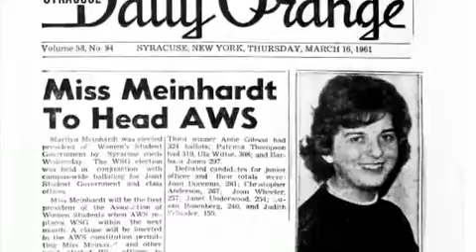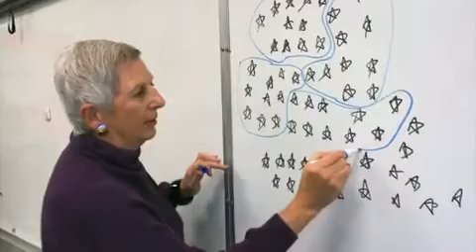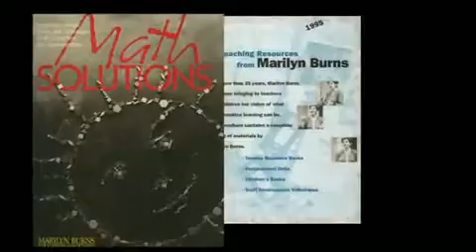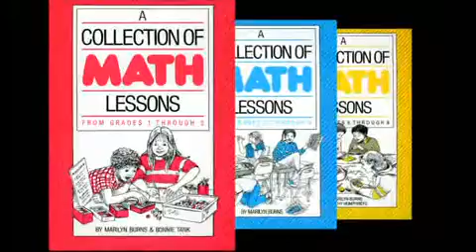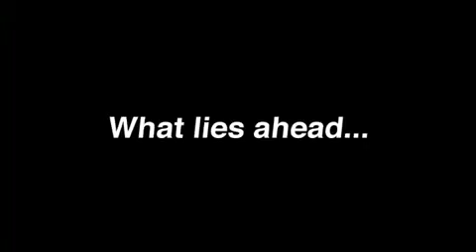Marilyn Burns; Math Story | Behind the Scenes Biography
A behind-the-scenes biography created for the award ceremony when I was inducted into the Educational Hall of Fame by the Association for Educational Publishers.